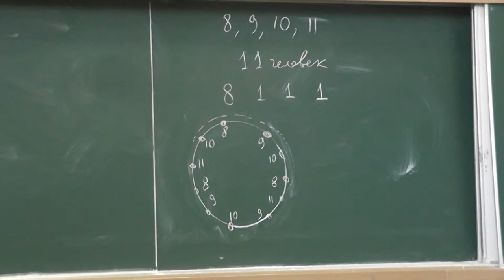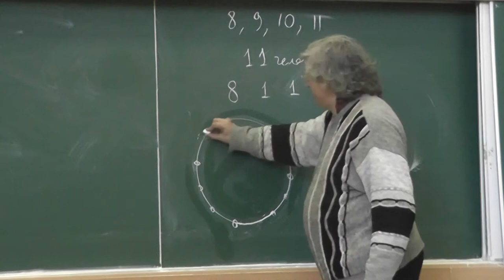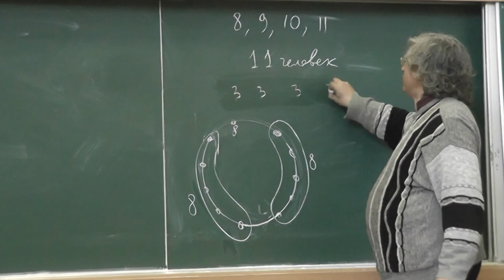170 Можно ли по кругу расставить 11 учеников четырёх классов? (Решение.)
Можно ли так раскрасить вершины правильного 11-угольника в 4 цвета, чтобы среди любых пяти подряд вершин присутствовали все 4 цвета?
Можно ли по кругу расставить 11 учеников восьмого, девятого, десятого и одиннадцатого классов, чтобы среди любых пяти подряд учеников были ученики всех 4 классов?